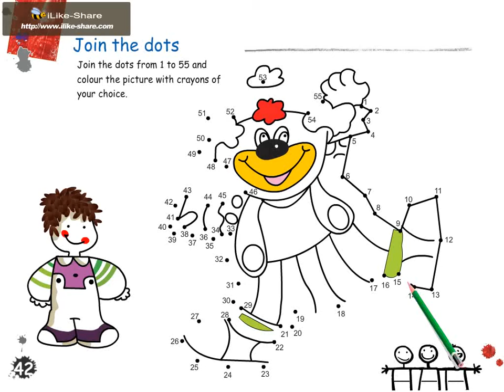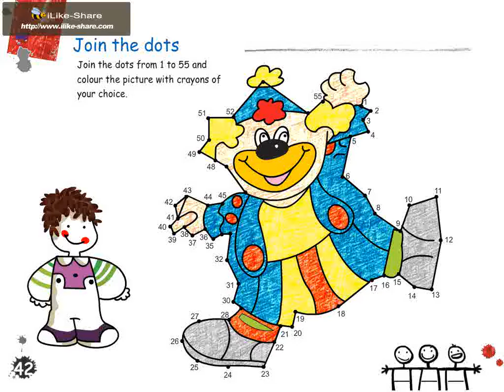My Art Cart 1 page 42